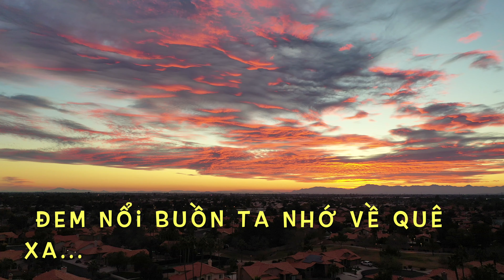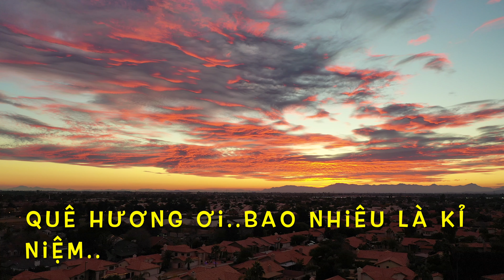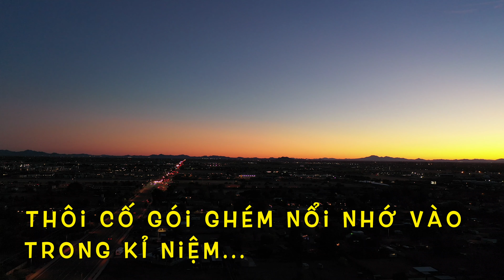Hoàng hôn nhớ quê nhà - cuộc sống Mỹ Arizona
cuộcsốngmỹ hoànghônarizona cuộcsốngmỹarizona video này mình muốn chia sẻ đến mọi người cảnh hoàng hôn rất đẹp ở tiểu bang Arizona nơi mình đang sống ...và chút nỗi buồn vu vơ khi nhớ về quê nhà Việt Nam ..!!